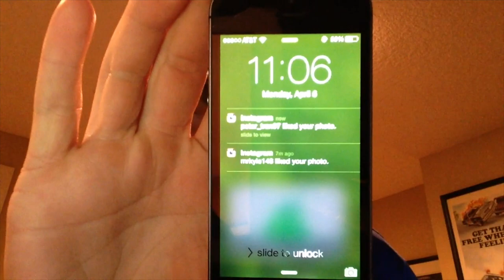This Week In Lawn Care #1 Trash, Stress, Rain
This video is about This Week In Lawn Care #1 Trash, Stress, Rain